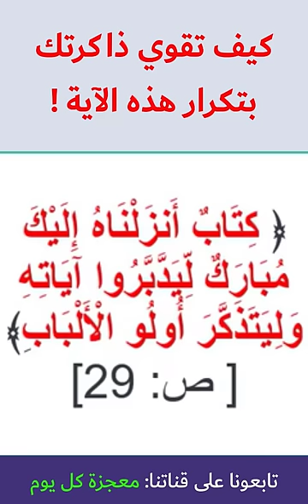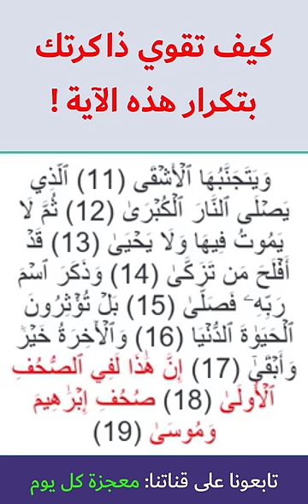سورة عظيمة لتقوية الذاكرة ومنع النسيان.. كررها وستبهرك النتيجة!